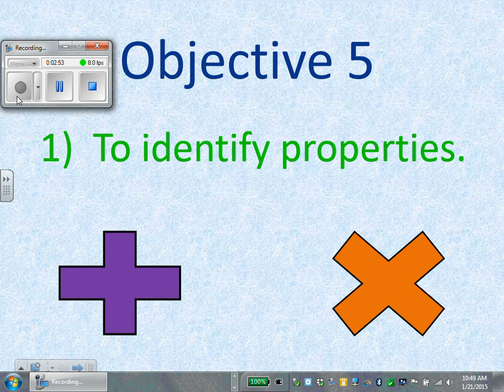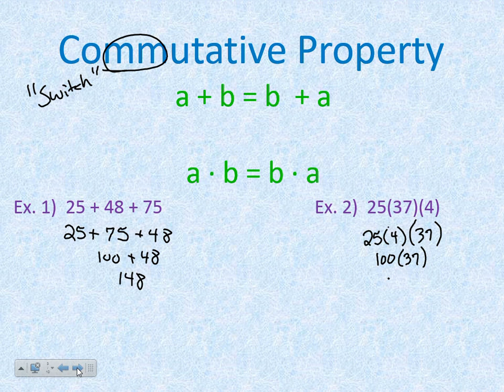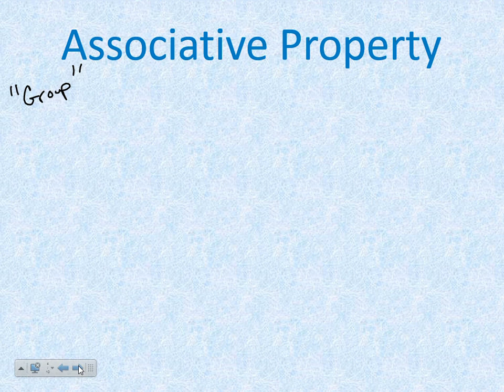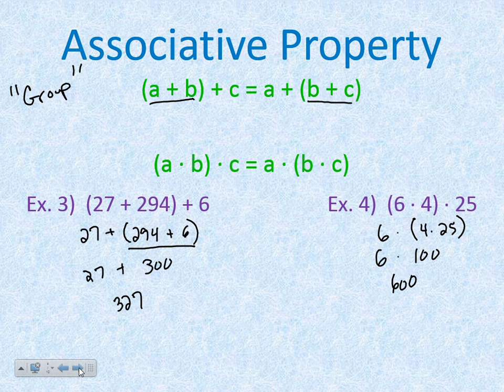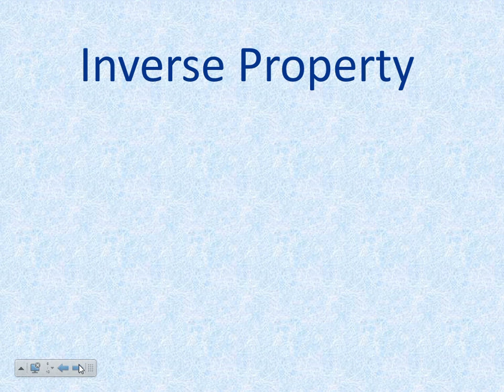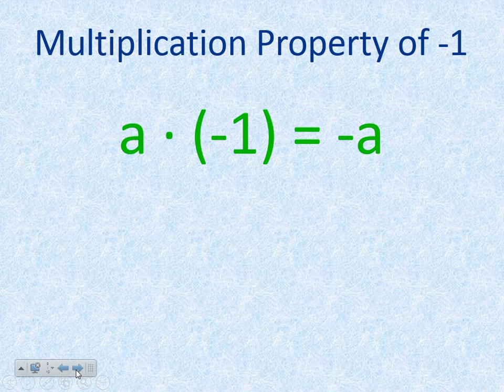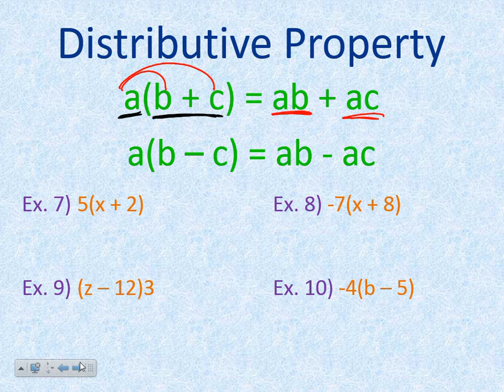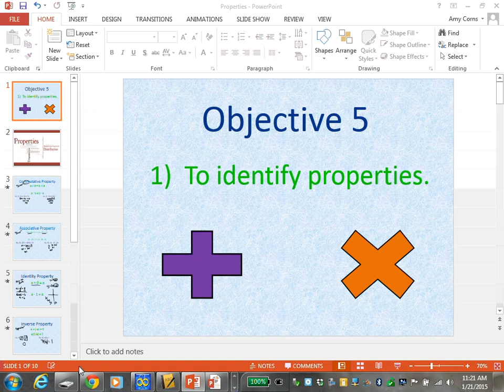Objective 5 Properties